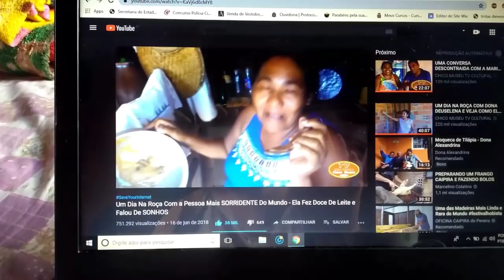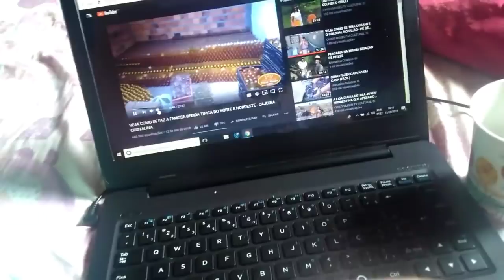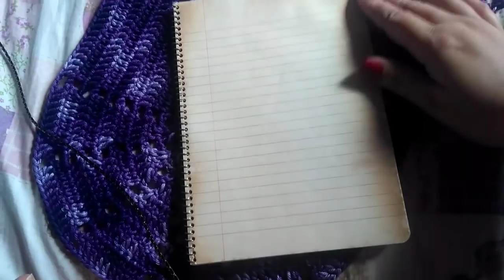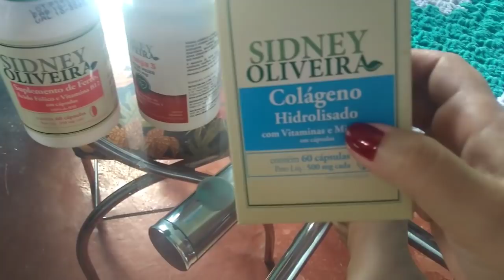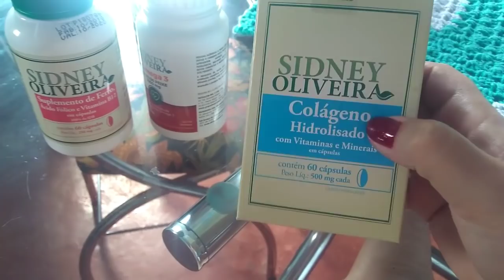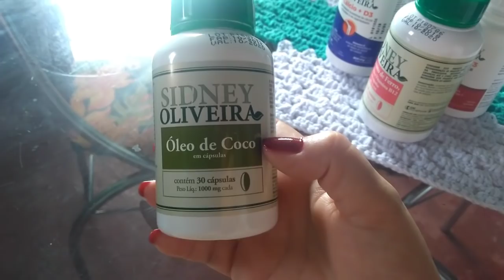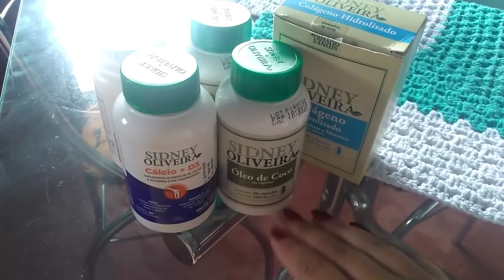ACORDEI COM CRISE DO PÂNICO, MINHAS VITAMINAS, AUTO ESTIMA, CAMINHADA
Hoje acordei com ataque do Pânico. Mas acho que sobrevivi. Eu não ia levantar da cama... mas levantei!.
Vamos lutar comigo?